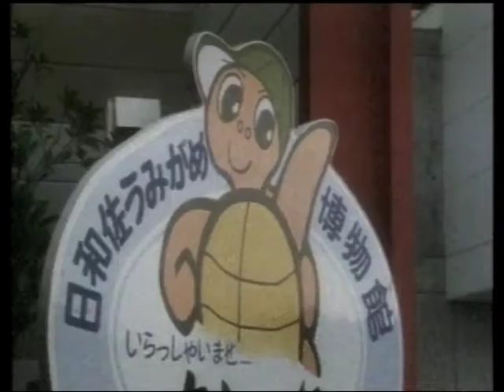IN THE SHADOW OF FUJISAN - Part 3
Documentary series looking at Japanese attitudes toward nature, discusses the macaque monkey, the red-crowned crane, the Taiji dolphin hunt and the loggerhead sea turtle, and assesses the role of wild animals in Japanese life, art and religion.

First broadcast on the BBC in 1987.